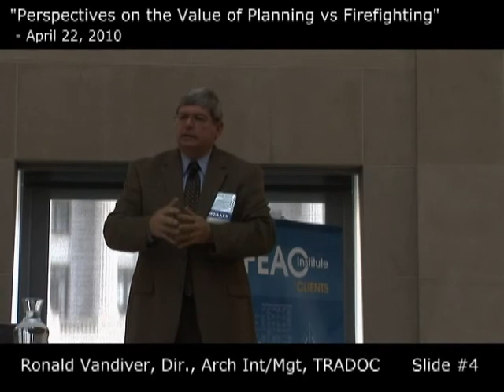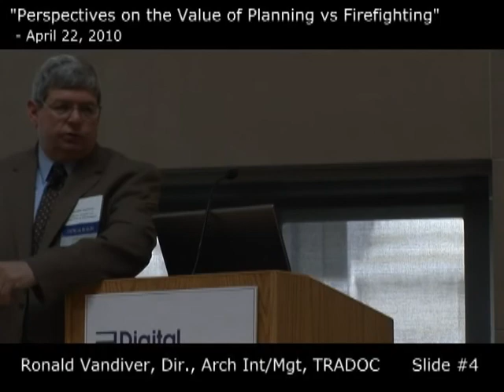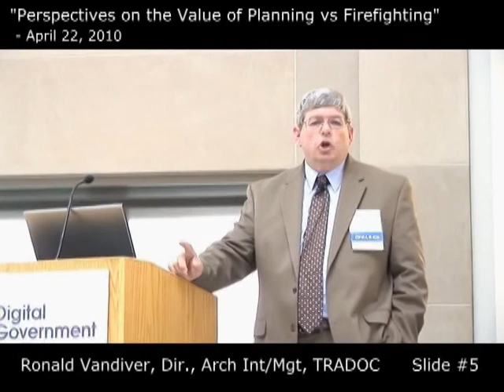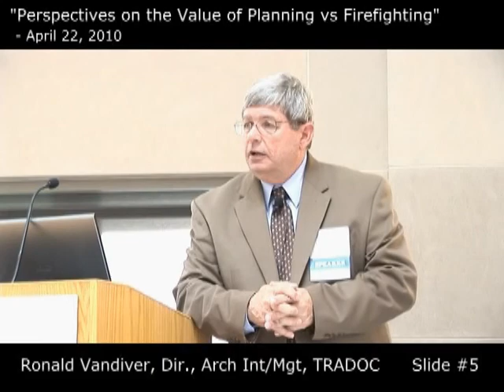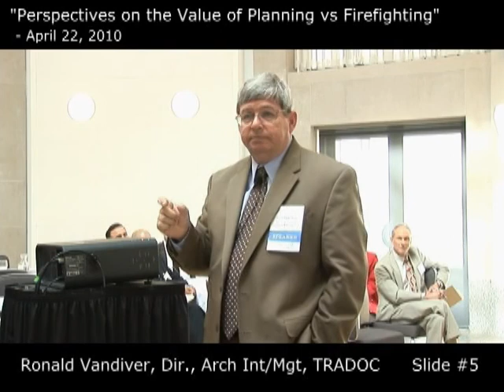Perspectives on the Value of Planning Versus Firefighting - Part 2 (of 2)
Ronald Vandiver, Director, Architecture Integration and Management, Army Capabilities Integration Center, U.S. Army Training and Doctrine Command (TRADOC)